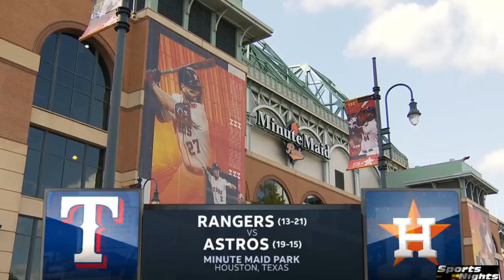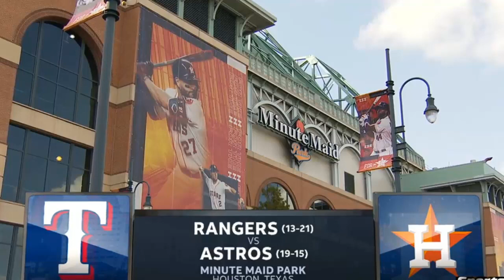Houston Astros vs Texas Rangers | LIVE STREAM | MLB 2020 | SEPTEMBER 2, 2020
WATCH HEREEE

j.r. richard houston astros,